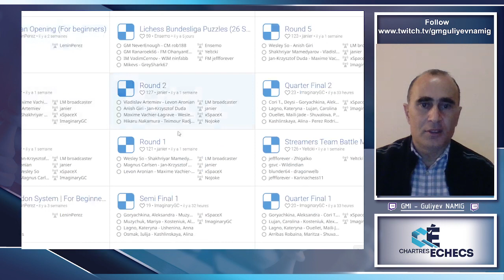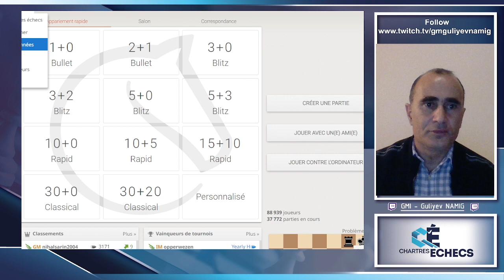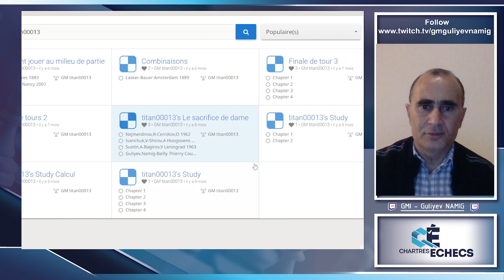Temps fort : Le gambit dame accepté sur lichess.org (FRA,ENG,TUR,AZE,RU)